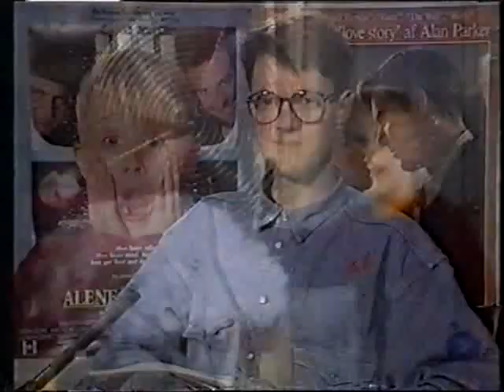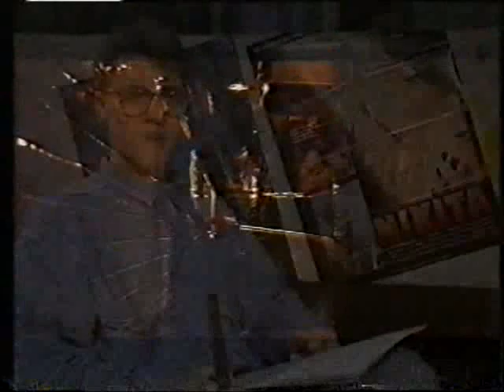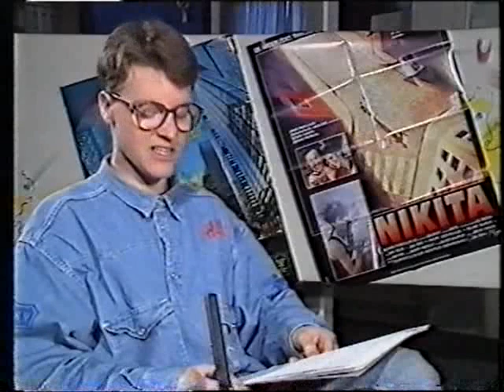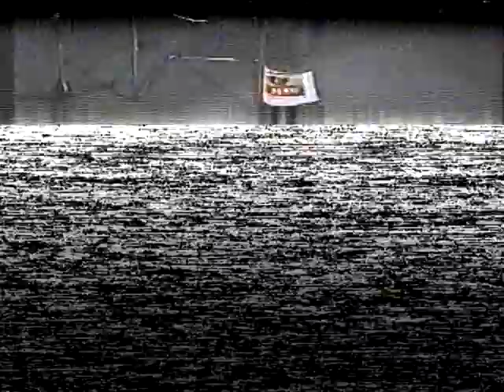Filmguiden '90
Premierefilm med Henrik Lange, 1990.